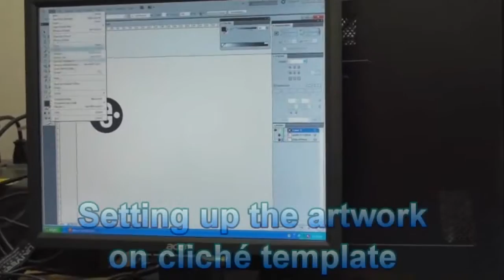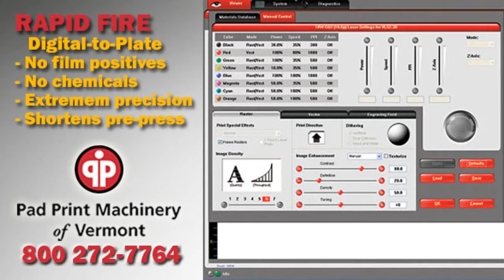Rapid Fire Cliché Maker